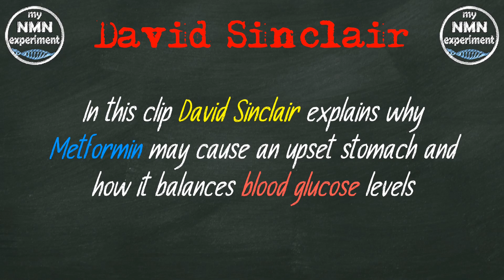David Sinclair Describes Metformin as a WEIGHT LOSS PILL for Longevity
Full Recently David Sinclair was interviewed by Sam Bakhtiar who is a doctor, an author and a was world-class bodybuilder. In this clip David Sinclair explains why Metformin may cause an upset stomach and how it balances blood glucose levels.

Discovered by David Sinclair PhD, NMN or Nicotinamide Mononucleotide is the pre-cursor to NAD+ (Nicotinamide Adenine Dinucleotide), NAD is found in nearly all our living cells. NAD is essential for sustaining life.  Dr. David Sinclair (a professor at Harvard Medical School) once said if we suddenly didn’t have NAD we would be dead within eight seconds.’ Unfortunately, as we age our NAD levels drastically decline, clinical studies have shown that by age of 50 a typical person could have half the NAD+ they did in their youth and by the age of 80 our NAD+ (Nicotinamide Adenine Dinucleotide) levels drop to around 1% to 10% of those enjoyed in our youth. NAD is biologically unstable, which makes it unsuitable for oral supplementation. Fortunately, it is easy to restore our cellular NAD levels using NMN (Nicotinamide Mononucleotide) or NR (Nicotinamide Riboside), which convert to NAD when it is in the cell. These NAD boosting supplements can be purchased from reputable companies such as Do Not Age, Alive by Science and Pro-health Longevity, however there are many unscrupulous companies selling fake NMN, so buyer beware. Dr. David Sinclair confirms that a fascinating aspect of NAD+ is its dual role in protecting against factors that age us. This includes mitigating chemical stress, inflammation, DNA damage and failing mitochondria; all conditions associated with aging. In other words, while a decline in NAD+ levels may negatively influence lifespan and Healthspan (health-span), so restoring NAD+ is increasingly being viewed as a scientific way to promote longevity and a way to combat the diseases of aging too. A rigorous scientific review of NAD+ reveals that its longevity benefits arise from eight different, but interrelated, functions. In 2013 a scientific study; 2-year old mice were tested for muscle wastage, insulin resistance and inflammation, all are, on humans used as indicators of the aging process, they were then given NMN (Nicotinamide Mononucleotide) for 1 week. In all cases, after only 1 week the 2-year old mice were reflecting the expected findings of 6-month old mice in the areas of muscle wastage, insulin resistance and inflammation.